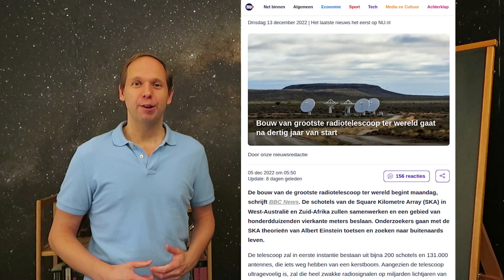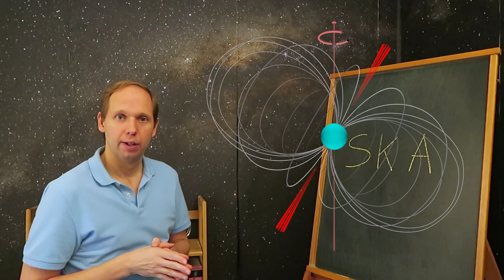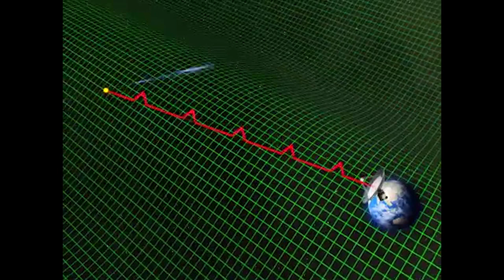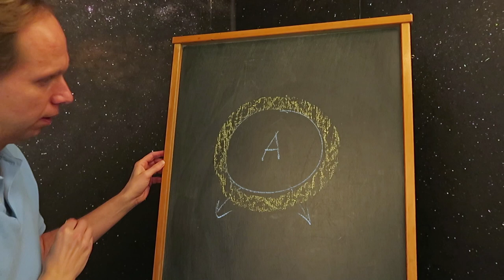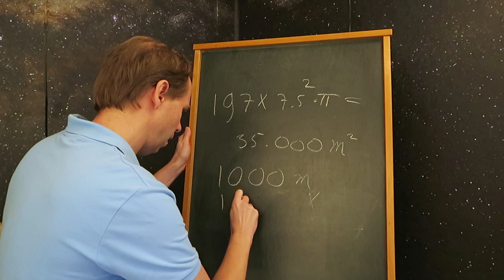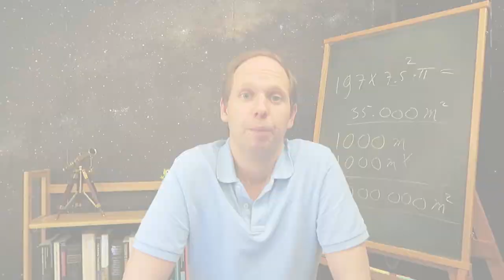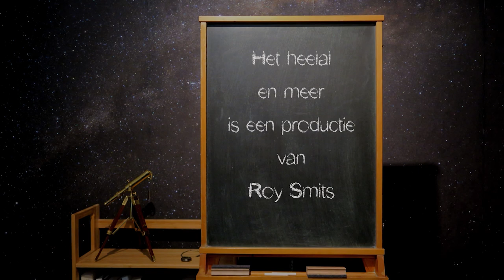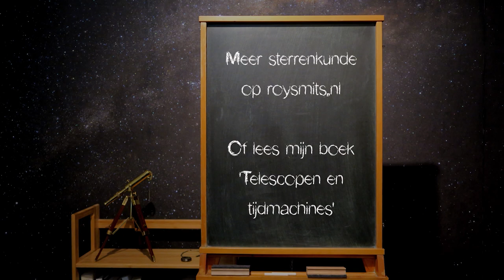De vierkante kilometer telescoop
Deze aflevering: De vierkante kilometer telescoop

Credits:
Intro muziek: 'Action Dynamic Piano Opener' door AlexZavesa
Pulsar gravitation wave animation: John Rowe Animation
PULSAR MEETS BLACKHOLE - Universe Sandbox 2: Anton Petrov
Low frequency antennas: SKA Observatory